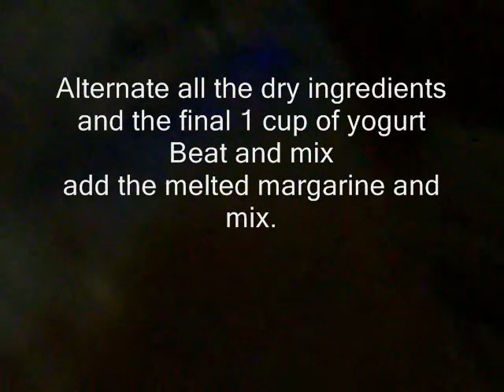Yogurt Doughnuts.wmv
Yogurt doughnuts vegetarian featuring Granny Storey, and Granny Laplante.
Strawberry yogurt is used and gives a pink shade for valentines day.